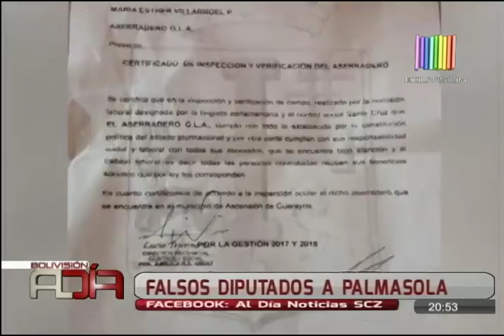Falsos diputados tienen detención preventiva en el penal de Palmasola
Los tres hombres que se hacían pasar por diputados fueron detenidos con prisión preventiva en el penal de Palmasola, por los delitos de extorsión y uso de instrumento falsificado.